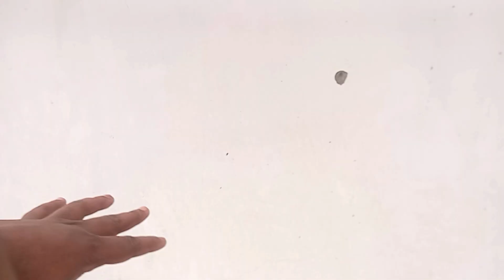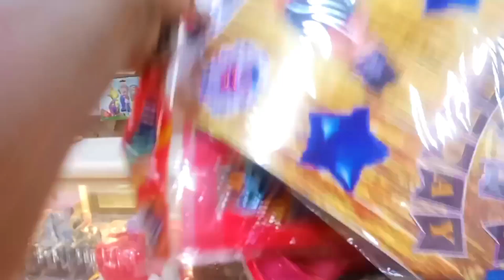Ajj He Didi Ka Happy Birthday 🎂🎈 Hamara Suprise Kharab Hote Hote Bachaa😱